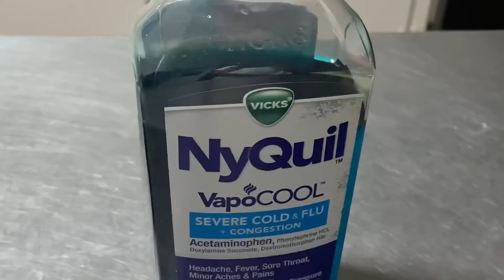Umbreon Origin Story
Brett shows off his medicine cabinet

(Warning: do not take NyQuil unless you need it)
This video is parody, do not use NyQuil because the funny Pokémon did.

This channel is basically a stupid person trying to make Youtube. I mostly do gameplay videos, but I also just talk about video games, talk about other things, and make videos.